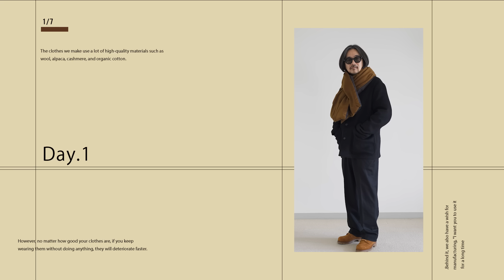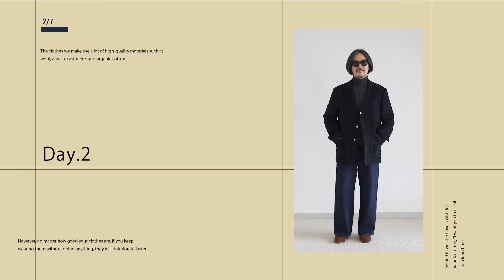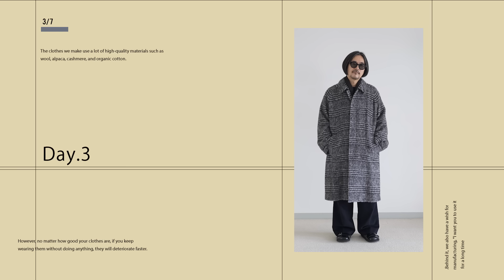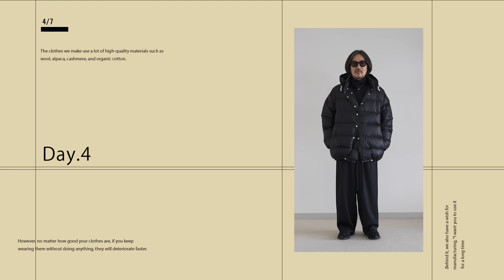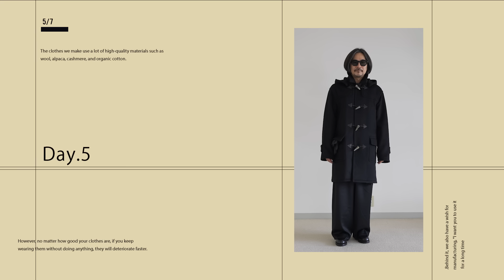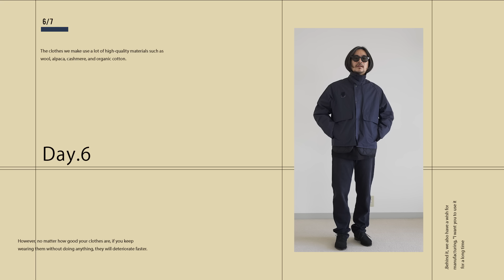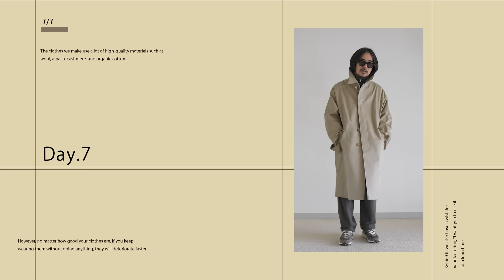【厳選&オススメ】デザイナーがこの冬着たいコーディネート7選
ようやく冬本番を迎えたこの時期にお届けするコーディネート動画。カジュアルなスタイルをどうやって差別化するか？その決め手は素材にあると考えています。素材の持つ高級感に頼って、ベーシックなコーディネートを格上げしてみませんか？
今回は、MARKAWAREの商品が多めですが、自分で欲しくて作ったアイテムばかりですのでお許しください。
また、動画の後半にはまもなく始まるアウターフェアでのプレゼントについてもお話しております。ぜひ、素敵なアウターを手に入れてこの冬を楽しんでください。

▶︎ご紹介しているcash&barba商品
Mongolian Cashmere Turtle-Neck

▶︎アウターフェアの概要は以下リンクからご確認ください。
実施日時：11月29日（金）12:00〜12月8日（日）23:59
特典：期間中、税込み6万円以上の対象商品ご購入の方に特典を進呈。
※ノベルティプレゼントは配布上限に達し次第終了。

▶︎石川俊介のブランド
・MARKAWARE/marka